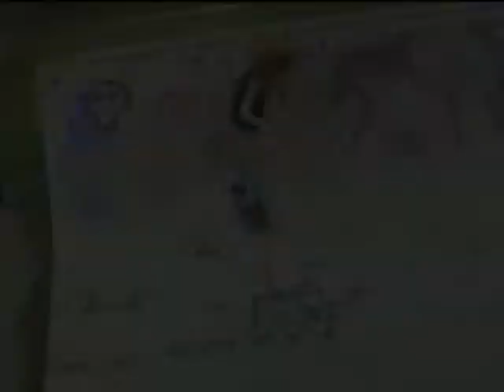peri&co.(femme skate)made in bask kountri. by maka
skate video con imagenes de erika, maka, nahikari y laura.